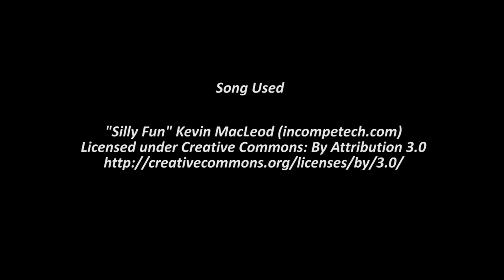Shiny Absol on Pokemon Omega Ruby! Live! 25th Shiny Route Quest!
When Dexnaving, Absol's possible moveset is: perish song, protect, swords dance and take down (with life orb).  Hunting one sounds like a great idea. Nothing could possibly go wrong.

This is an amazing shiny! and as you can see I didn't even notice it shine! Good thing I didn't fail, and that it got in that Pokeball!!

I hope all of you Pokemon Shine!